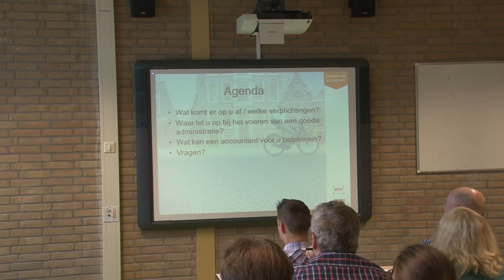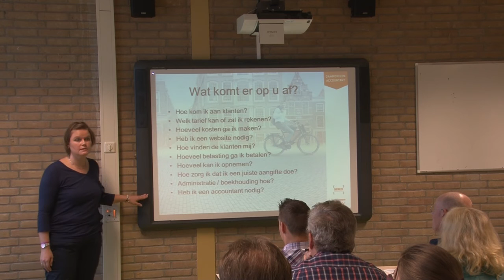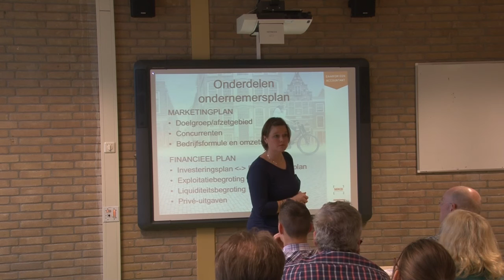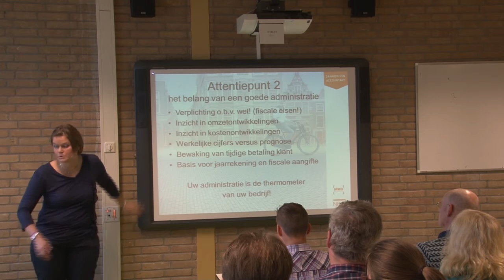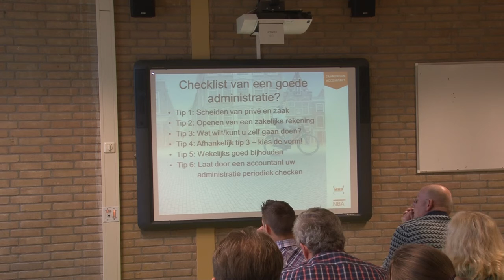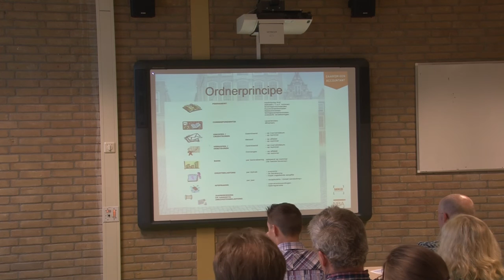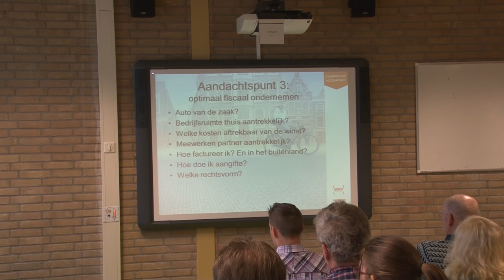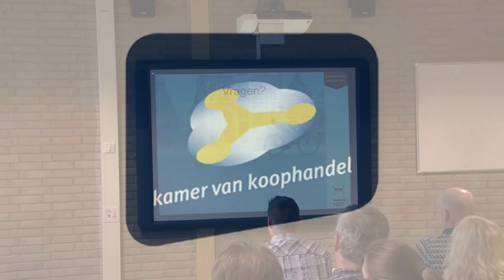KVK Masterclass Lisette van Hamburg NBA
Masterclass door Lisette van Hamburg met als onderwerp, uw bedrijfsadministratie, wat komt er op uw af ? Gemaakt op de startersdag 2013 van de kamer van koophandel ZWN